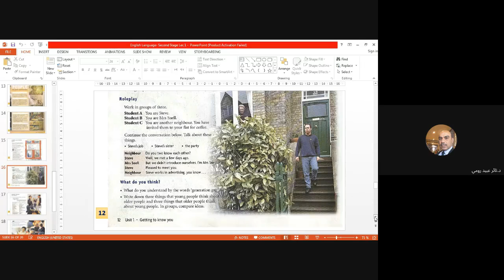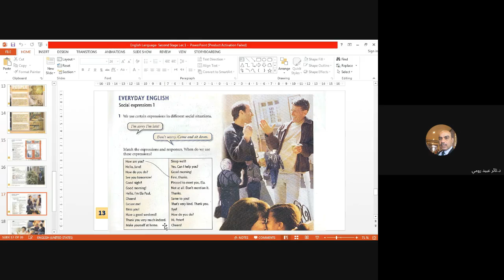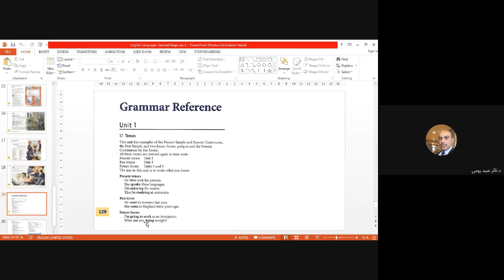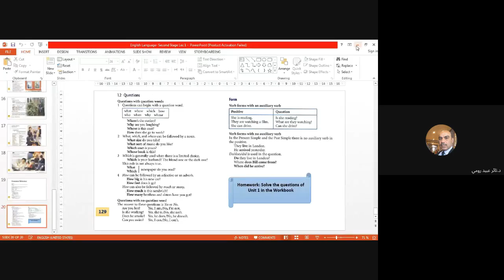English Language for 2nd Stage (New Headway Pre-Intermediate - Unit 1), by Dr. Thaer Obaid Roomi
This lecture deals with the First Unit of the New Headway Pre-Intermediate student’s book of English language course. This course is dedicated for the second stage in the Department of Atmospheric Sciences at the College of Science at Mustansiriyah University.